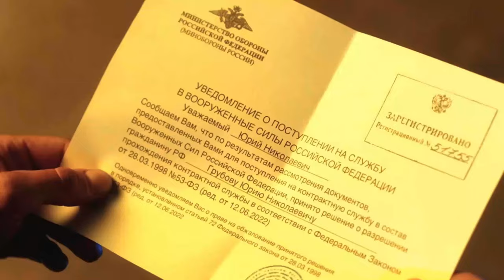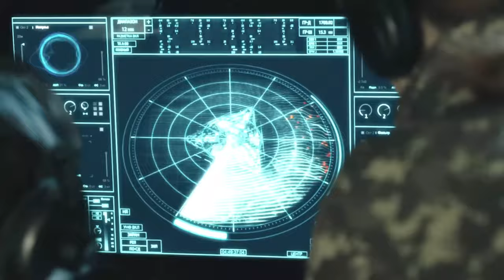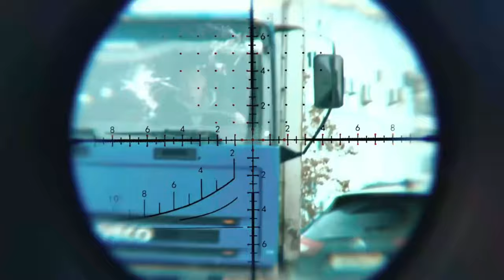The Blackout (2019) Explained in Hindi _ Urdu Story Summarized हिन्दी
The Blackout (2019) Thriller movie explained in Hindi . The Russian Science Fiction Thriller film “Blackout” story summarized with a complete ending in हिन्दी explanation. "The plot is about an friendly alien that can save our world and is also our last hope. When this group of aliens arrive, all the electricity and other powers in the world disappear. There is only one town in the whole world that is still okay, but the people around it turn into puppets and zombies because they are under the control of the bad aliens who have already arrived. People who try to survive, like scientists and soldiers, risk their lives to try to eliminate these aliens. However, there are many twists in the story, and it's not easy to do everything. But he is good and bad alien? It is not easy to understand at all.

Credits:
Images and footage Source: Cinequest Film & Creativity Festival
Director: Egor Baranov
Screenplay or written by: Valeriy Fedorovich